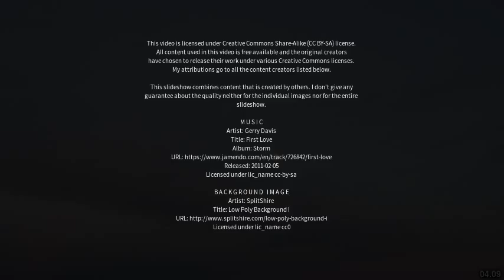Best places to visit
Best places to visit - Lignano Sabbiadoro (Italy) Best places to visit - Slideshows from all over the world - City trips, nature pictures, etc.